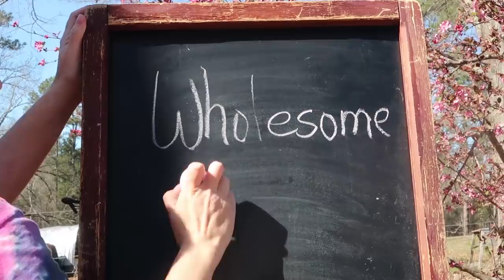Our HUGE Secret REVEALED!!!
Our really HUGE top Secret is finally REVEALED!!! Big Announcement for our little homestead!

Our Incubator and Egg Turner